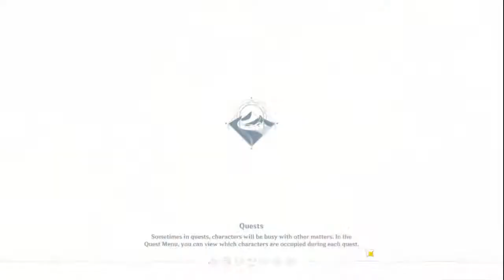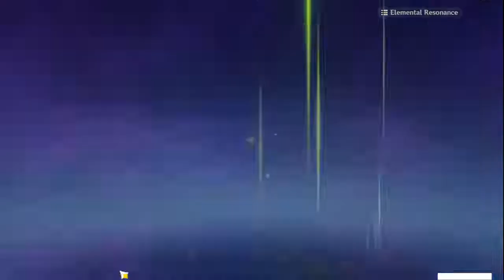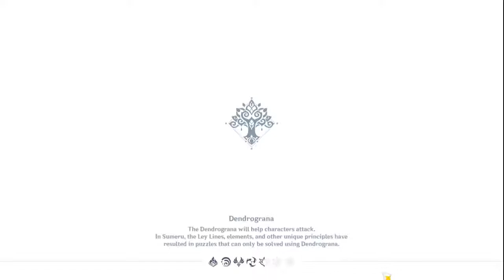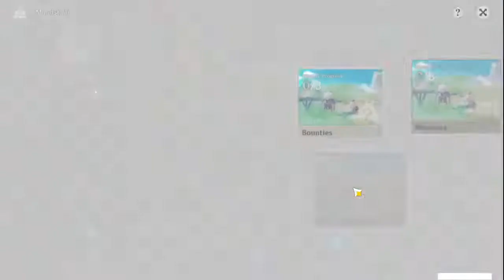GENSHIN TODAY (MONDAY 14 )!!!!!